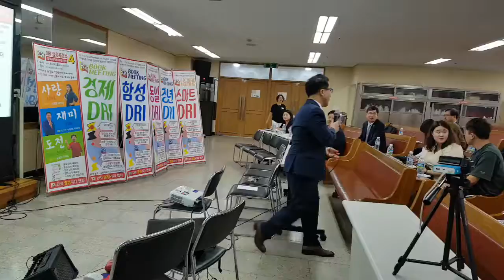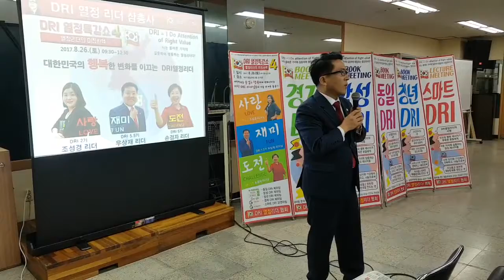DRI열정특강쇼4탄-조성경 강사, 청중강의소감발표,DRI열정강사,DRI열정리더,이대성강사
조성경 리더님의 강연에 이은 청중들의 소감발표
사랑을 주제로 이렇게 재미있게 강의를 할수 있다니
정말 놀랍습니다. 많은 분들이 놀라워하셨습니다.